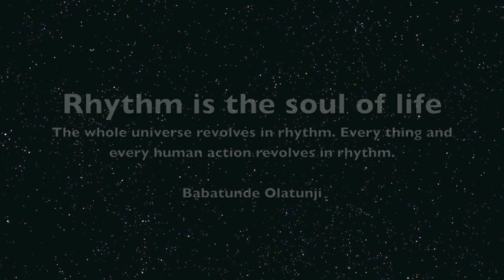Ancient Drum Bendir (with tuning system) - Nikos Varelas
Recorded with Nikos Varelas with an Ancient Drum Bendir (With tuning system! – Enhanced model) of Luthieros Instruments.

This is our enhanced top quality edition of the ancient drum called bendir, an instrument that has been around since the prehistoric times.
Compared to our premium model, this one has a unique air tuning system that enables us to retune the bendir at a different tone by adding or extracting air around its frame!
(If you are looking for a more budget-friendly, but with the same building quality, instrument check our premium model of Bendir at this listing

Bendir can be played to accompany ancient and modern instruments, providing a depth in the sound of a music band. It can also be used independently, to provide a mystic sound background to special events and moments.
It can be played using one or two hands, and it is held verticaly in front of the music player.

Manufactured at the premises of the ancient Europos (Northern Greece) by a family of musicians and luthiers, our workshop’s bendirs have 56 cm diameter and 6 cm thickness.

* A version of this instrument exists in Ireland called the Bodhrán which is usually played with a beater.
** Minor alterations might be present in the final instrument (regarding the colour or the kind of wood that was used for smaller parts) that you will receive in comparison with the Etsy’s images. For this reason, every instrument from the Luthieros team is undoubtedly unique. In case though you want the exact model that was photographed, please state it during the checkout! :)

If you want to learn more about quality handmade Greek percussions and more music instruments check;

🎙️ Who is Nikos?
Nikos Varelas is a master percussionist with extensive studies in various techniques and types of frame drums.
He is an alumnus of the Music Science and Art Department of the University of Macedonia (Greece) and Erasmus alumnus of the Turkish Music State Conservatory (Istanbul Technical University).
He fine-tuned his art with the guidance of world-renowned percussionists, including Dimitris Barbas, Kostas Anastasiadis, Zohar Fresco, Misirli Ahmet, and others.
He currently lives in Thessaloniki but travels all over Greece and abroad to share his passion for percussions as part of various bands from completely different music genres.